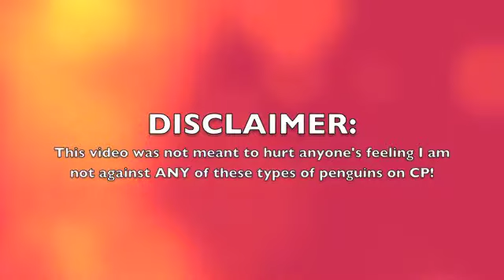Penguins of CP | Bunny MC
5 Types of Penguins!

I am not insulting ANYONE who does these things!!